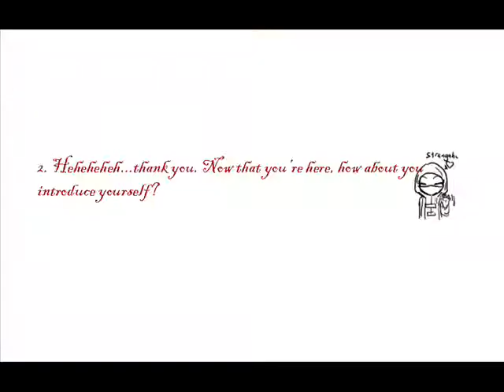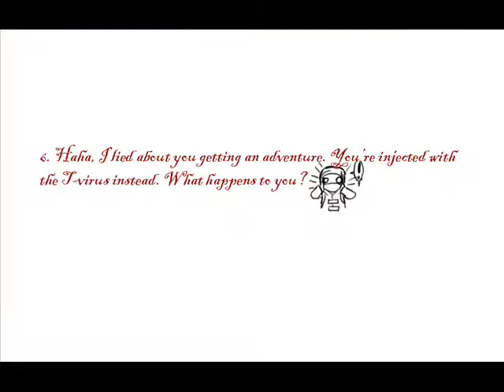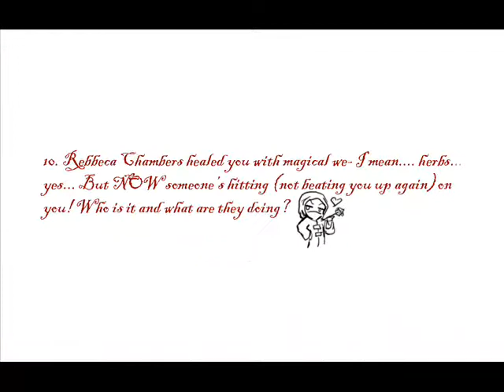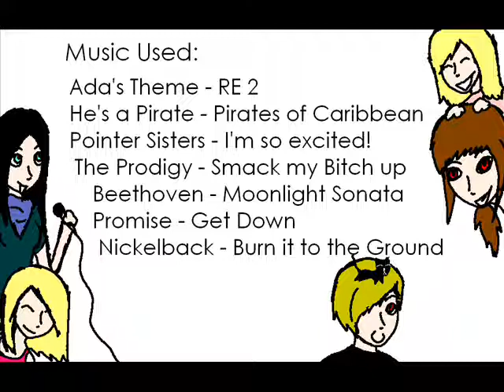Resident Evil Art Meme [EmyWesker]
And my second one
and the adio is f***ed up so don't wonder...
It's an Art Meme from Kristhevampire
Deviantart channel:
and It's filled by me :D
I think it's the first time that someone made an animated art meme

Animation by EmyWesker

Resident Evil by Capcom